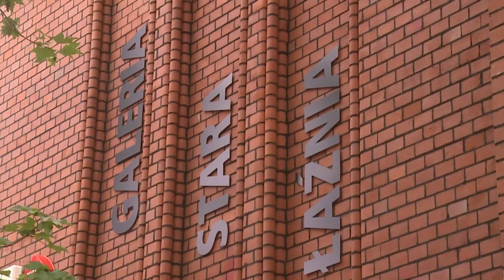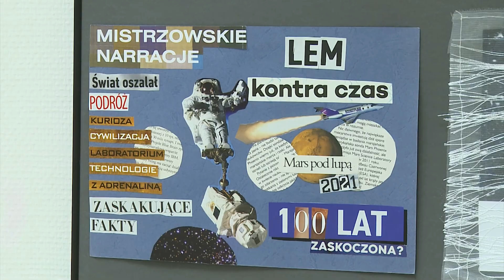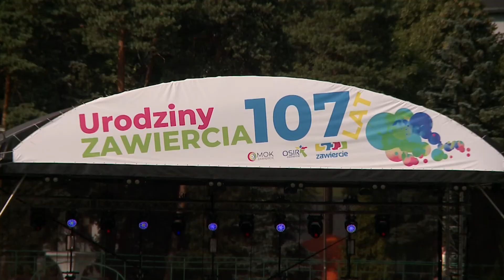Dzieje Się - Urodziny Zawiercia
Dzieje Się - magazyn kulturalno - rozrywkowy w każdy piątek o 18:00 w Telewizji TVS

Gospodyniami programu są: Monika Herman i Nina Nocoń